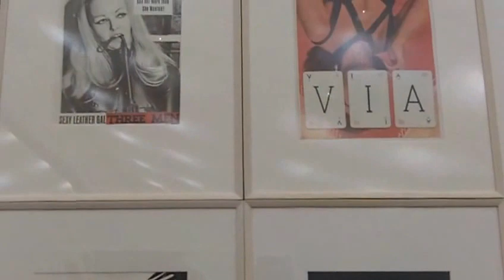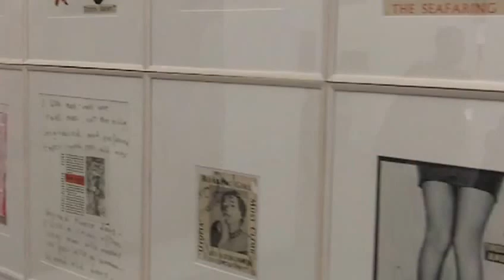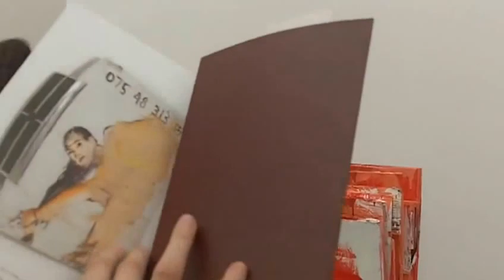Violeta Janeiro presenta a Jorge Galindo -Frieze 2013-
Violeta Janeiro presenta la obra del artista Jorge Galindo en el stand de la galería Helga de Alvear, de Madrid en Frieze Art Fair, London 2013.